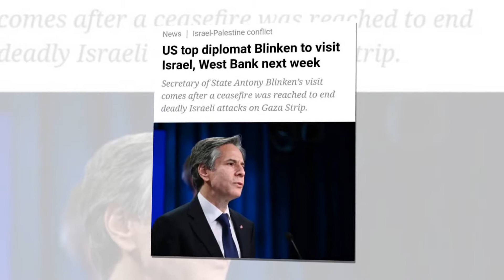US Top Diplomat To Visit Israel | US Secretary of State To Visit Israel |News Update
Aslam Alikum Welcome to Al Ummah TV and you are watching today's Most Important news update from united states about israel visit.
If you want more news updates from all around  the world please subscribe al ummah tv. our struggle is to bring top 5 news of the day every single day. and we hope we will do our best to provide you news and current affairs at this global village.